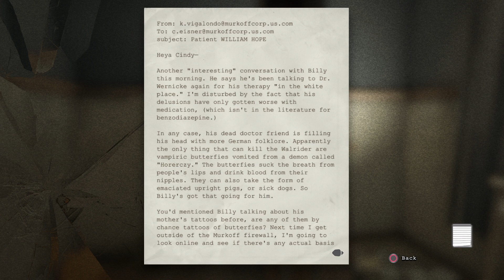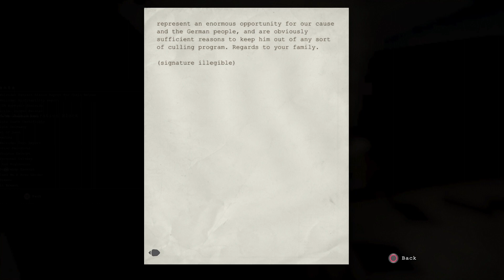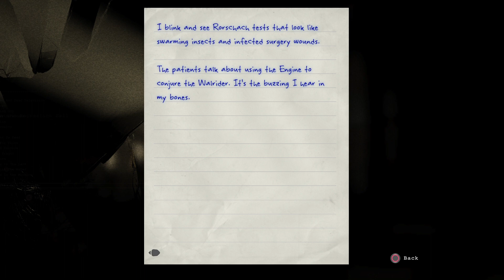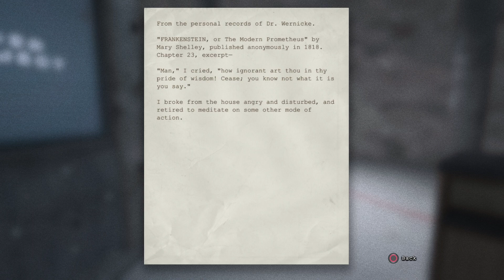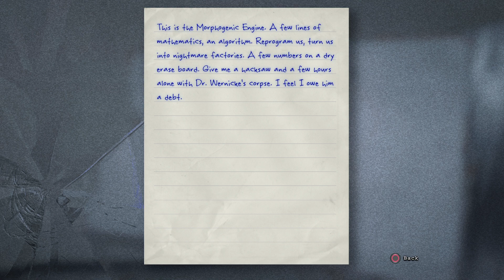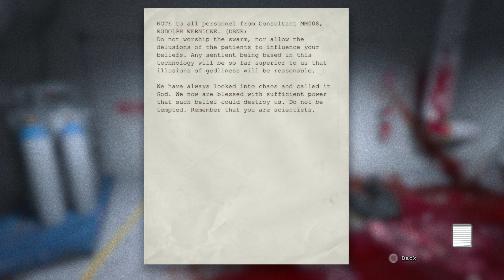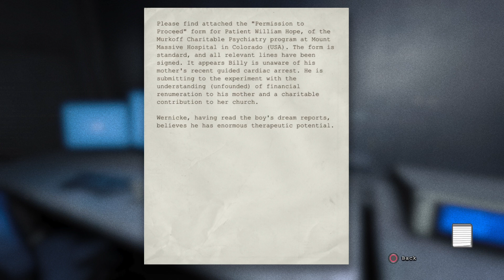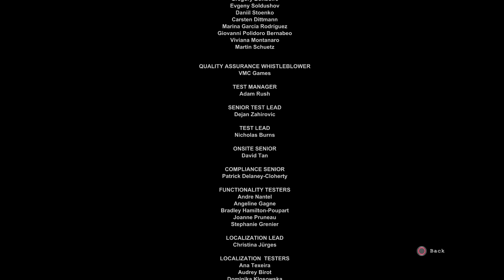Finishing off Outlast Part 3 PS5 Gameplay 💥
Yes i was finally able to finish Outlast on the hardest difficulty thank you for watching if your new to this channel than make sure to drop a like Subscribe and turn on the notifications💥💥